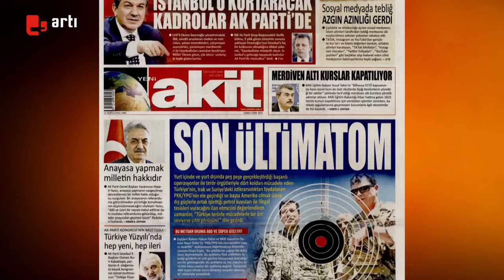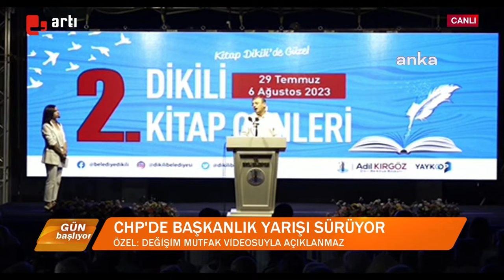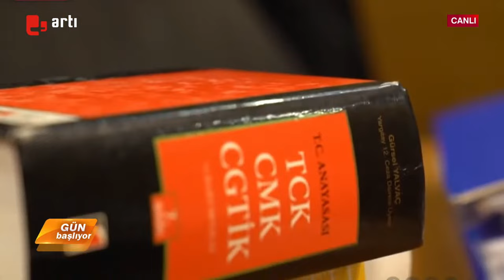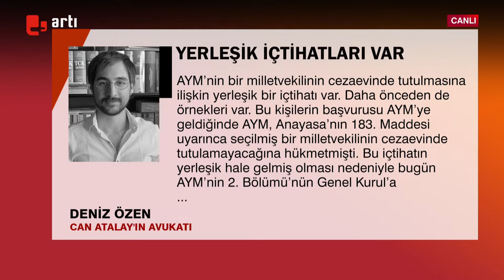'Engin Altay, Kılıçdaroğlu tarafına geçti' iddiası... | Gün Başlıyor (06.10.2023)